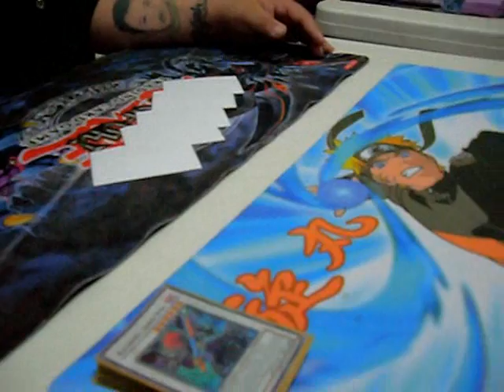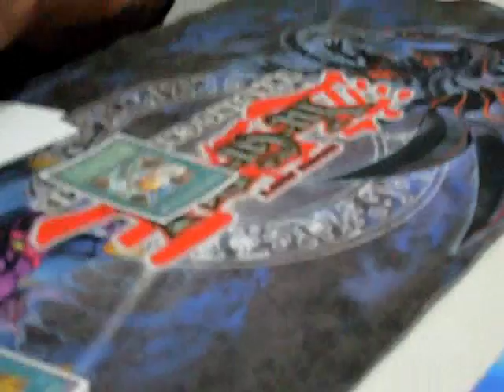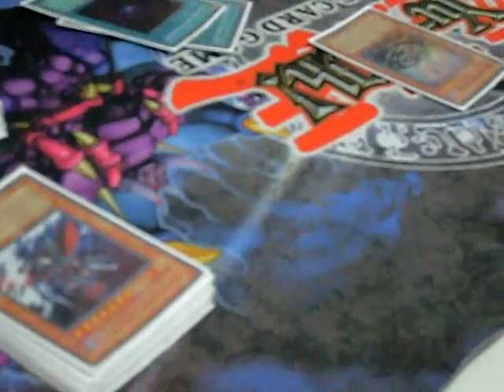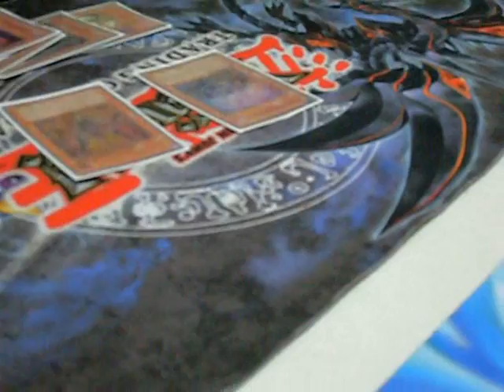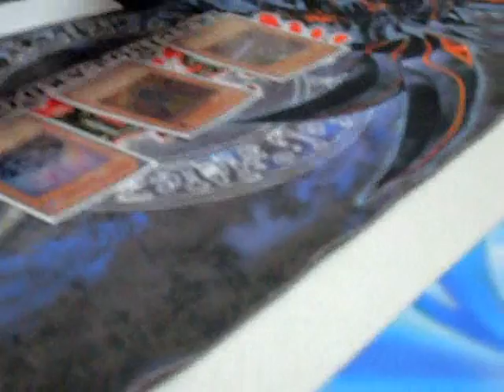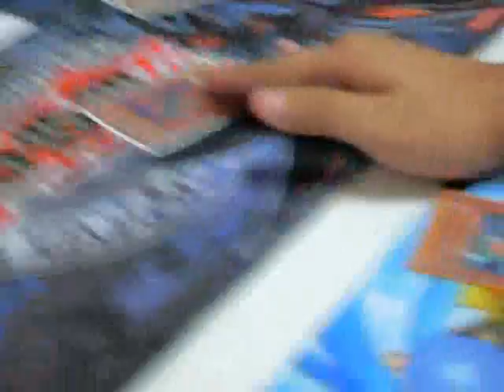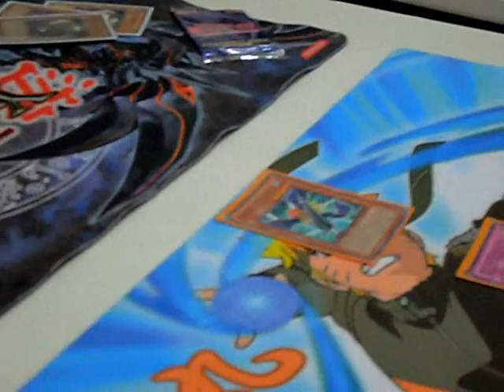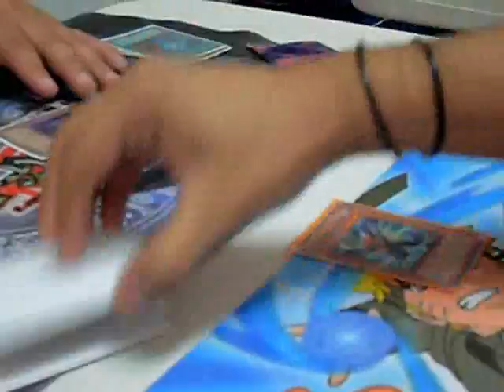Blow up the world vs Blackwing Game one